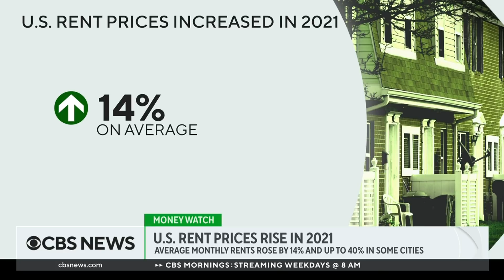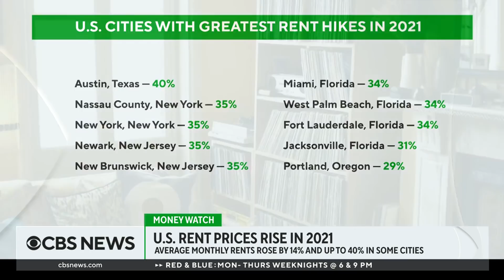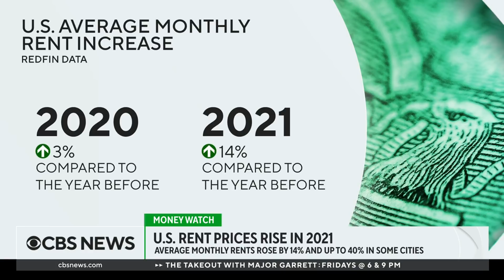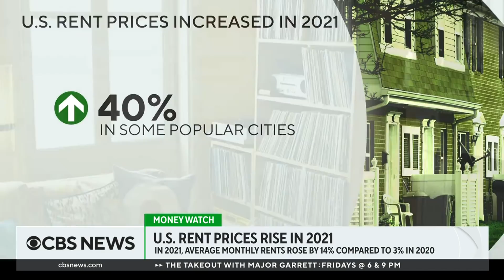Rent prices soar across the U.S.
Average monthly rents increased by 14% across the U.S. in 2021. Costs rose even higher, up to 40%, in some popular cities like Austin, Texas. CBS MoneyWatch reporter Megan Cerullo joins CBS News' Tanya Rivero and Nikki Battiste with the details.